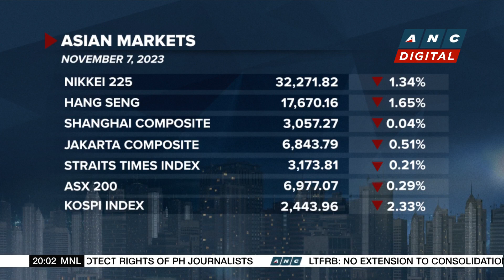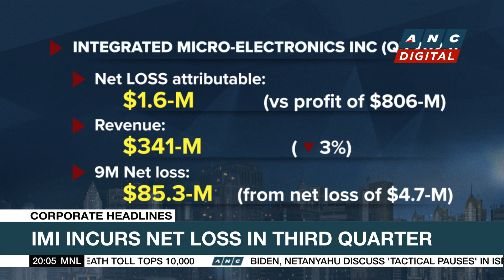UBS shares rise as market focuses on strong underlying profit | ANC